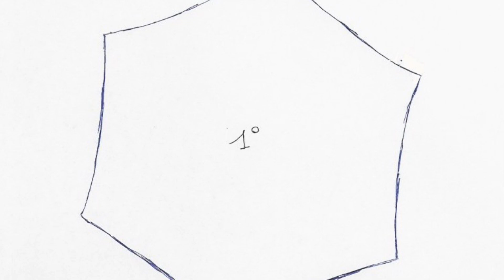Puntaspilli a fiore con 6 petali / Pincushion (ENG SUB)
Shop Etsy

Grazie.